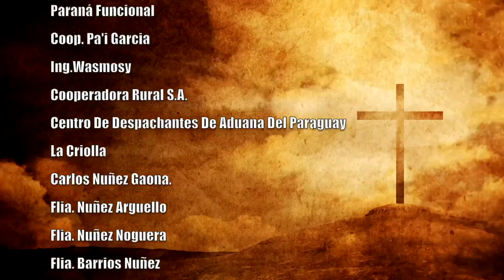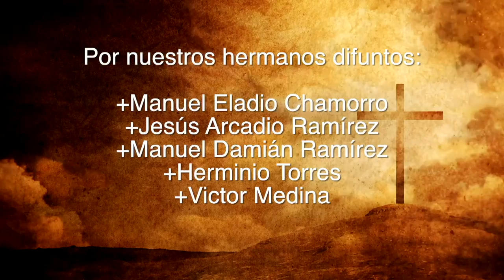Misa 02 de Agosto 2023